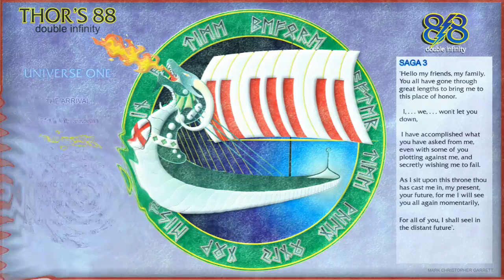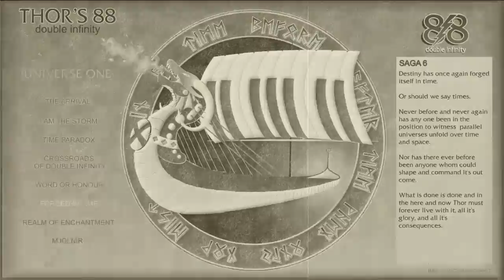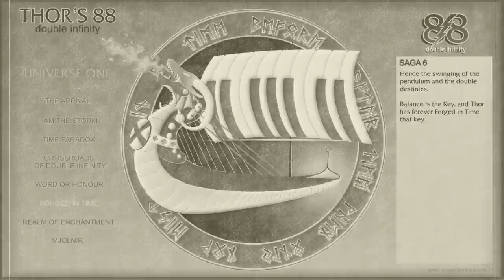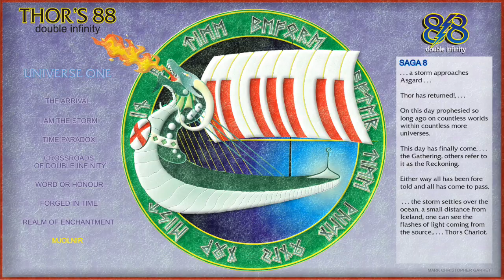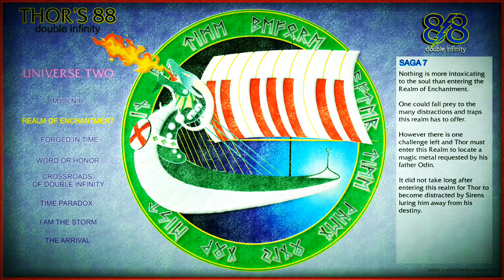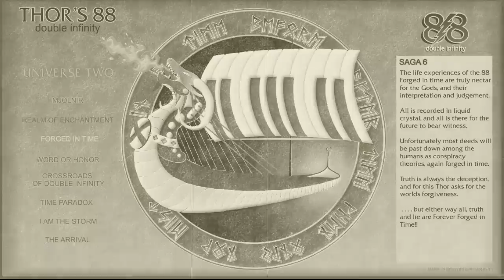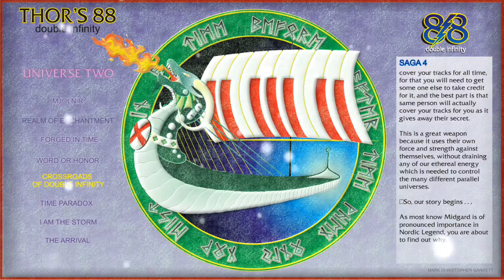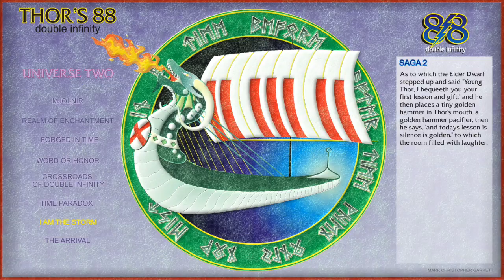Mark Christopher Garrett - Thor's 88 double infinity OFFICIAL VIDEO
Thor's 88 double infinity

0:00:00 Saga 1 - The Arrival (Universe One)
0:02:39 Saga 2 - I Am the Storm (Universe One)
0:04:20 Saga 3 - Time Paradox (Universe One)
0:06:46 Saga 4 - Crossroads of Double Infinity (Universe One)
0:11:20 Saga 5 - Word or Honour (Universe One)
0:13:33 Saga 6 - Forged in Time (Universe one)
0:22:14 Saga 7 - Realm of Enchantment (Universe one)
0:32:00 Saga 8 - Mjolnir (Universe One)
0:38:00 Saga 8 - Mjolnir (Universe Two)
0:40:54 Saga 7 - Realm of Enchantment (Universe Two)
0:49:57 Saga 6 - Forged in Time (Universe Two)
0:57:08 Saga 5 - Word or Honor (Universe Two)
1:00:20 Saga 4 - Crossroads of Double Infinity (Universe Two)
1:07:17 Saga 3 - Time Paradox (Universe Two)
1:11:37 Saga 2 - I Am the Storm (Universe Two)
1:09:09 Saga 1 - The Arrival (Universe Two)

Artist/Composer: Mark Christopher Garrett
Published 8/8/18